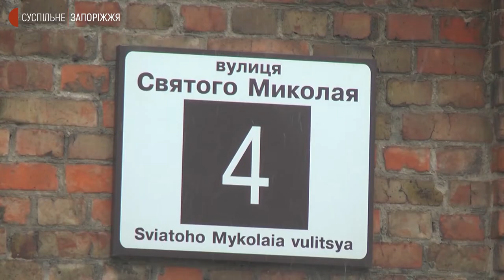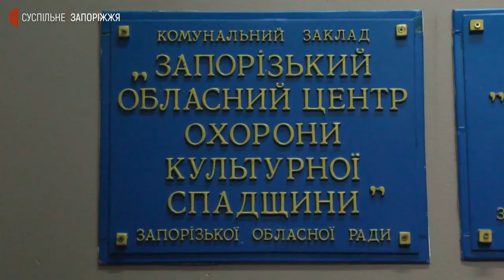20 історичних будівель Запоріжжя отримають охоронний статус | Новини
Охоронний статус у Запоріжжі отримають ще 20 історичних будівель. Їх мають занести до Державного реєстру нерухомих пам'яток України як пам'ятки архітектури місцевого значення. Про це журналістам Суспільного повідомила заступниця директора Запорізького обласного центру охорони культурної спадщини Оксана Вар'ян.